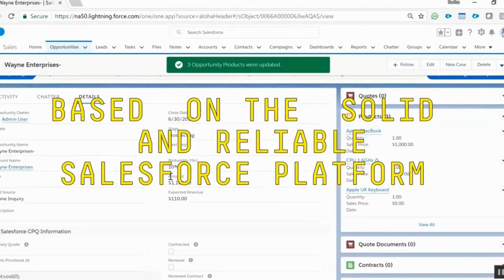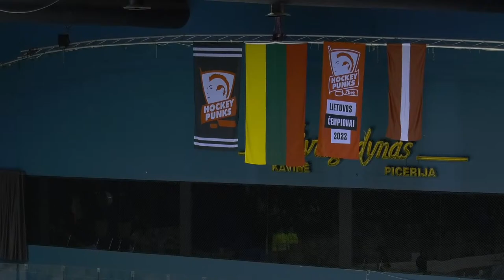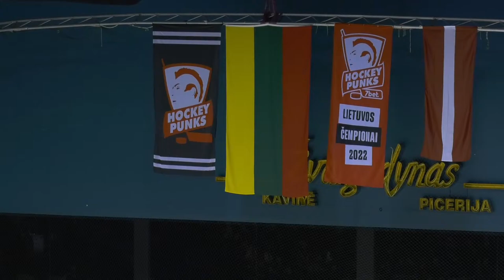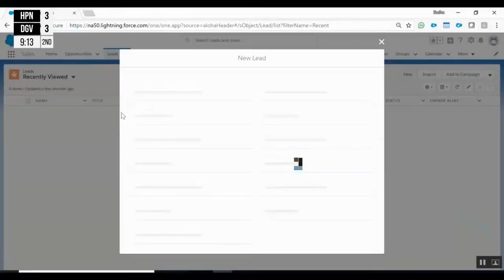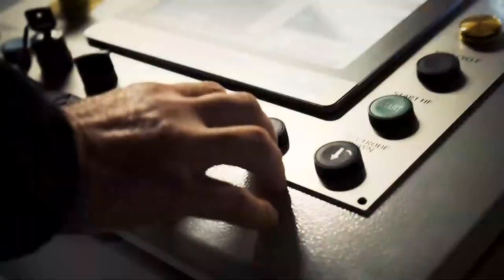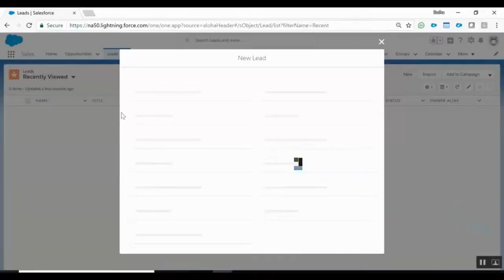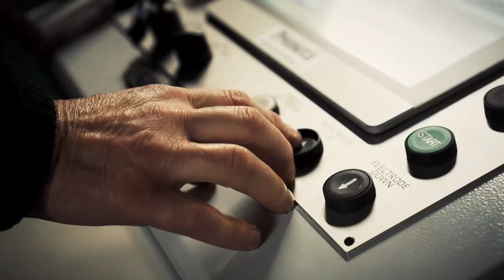OHL 2022/23 m.: „7bet-Hockey Punks“ – „DLSS/Dinaburga“ / 2023-02-16